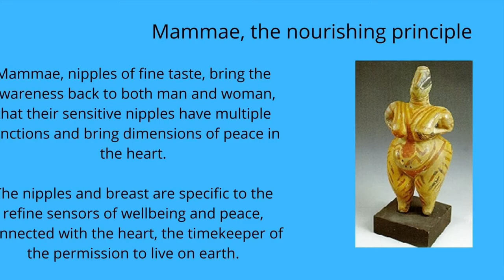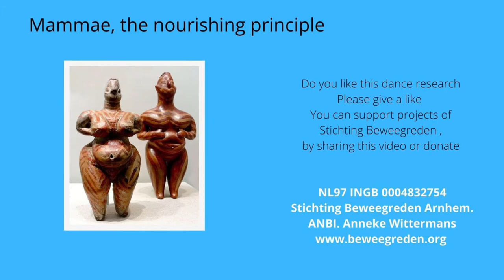Mammae, nourishing principle. Nipples can radiate PEACE into the world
Mammae, nipples of fine taste, bring the awareness back to both man and woman, that their sensitive nipples have multiple functions and bring dimensions of peace to the heart.

The nipples and breast are specific to the refine sensors of wellbeing and peace, connected with the heart, the timekeeper of the permission to live on earth.

Mysteries of the bosom. Breasts are peace bringing. Magic of heart, eyes, and nipples. Breastfeeding and the attachment proposition of oxytocin.

What do nipples mean to the man? What do breasts mean to a woman? The breasts and nipples of men and women are sensitive and sensual. Breasts are the front chamber of the heart. We can be disarming, if we bear our nipples and bosom in peace. The refinement and peace that nipples radiate are a sight to behold. If humans regularly allow themselves to enjoy this refinement and the peace the nipples can radiate, it makes a significant difference in cardiovascular disease. Knowing more?

Anneke Wittermans dances and shows how the bosom is the antechamber of the heart. A lust and must for men and women to have body awareness. Breasts are not a guilty pleasure but a sacred place of refinement.

It is a challenge to live and move in my physical body. It is an even greater journey of discovery to identify with the energetic world in and around me.

We are born without instructions for use, live in a body with countless functions and possibilities. We learn by trial and error to use, handle, incorporate a small part of this ability.

Not everyone feels at home or happy in the earthly body.  While super athletes discover the finest controls, there are others who identify with the body with much more effort. They also discover much less control or can’t count on it as part of their ability.

A new age, new millennia, other abilities are waiting for us to discover. Just as the discoveries of asteroids they dwell unseen to the naked eye in the world beyond Saturn. They introduce us to other abilities which are ever-present in the blueprint of humanity. It begs us to believe that new abilities are ripe for us to add to our arsenal.  So are the breast, they can radiate peace into the world.

Nipples and the Prostate are sources of the elixir of life.
People are always looking for the elixir of life, but what is the food that makes life blossom? Where do we find well-being and where dwells peace. Anneke gives a lecture and performance about the mystical world of our body, about the inner space that nourishes, carries, and supports us in our steps, where hidden signs live, that show us the way to peace. The mystery of nipples, the fine-tuning of the universe is the antechamber of the heart. It discusses the influence of ancestors who leave their traces in the physical body so that we can find them.

The mystery of the Prostate, saying yes to an idea so that a concept gets the right to exist. Every idea is like a seed, knowing that there are millions of ideas, like the millions of sperm, that never comes to conception. Fortunate, when something comes to a concept, it takes over our lives. It is precise because of this that we are given the opportunity to generate even better ideas.

In 2010, after hearing that she was due to have breast surgery, my friend asked me to recapture all my knowledge about the breast, nipples, and bosom. She wanted to carry the energetic meaning even after the operation, the memories of the dance can contribute to that. Together we have developed existing and new dances to remember the meaning and also the natural radiation of the bosom.

My first images which captured the value of womanhood are in 1976 the Figurines of Çatal Höyük and Hacilar, where the women hold one or two hands on the bosom. I saw these figurines in the Ankara Museum and they move me into body awareness and the ambition to start a school in dancing.

Zoom lectures Around Dance Mammae, WomenHeritage, Neolithic Civilizations Chariklo Ode to the last of the female lineage Ancestors-spreaks